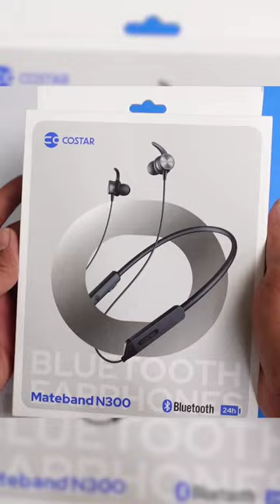Best Neckband Under 500 ⚡⚡ COSTAR Mateband N300 Neckband with Smart Features Just at 559 ⚡⚡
Also Grab ANC Earbuds Just at 1,099 (COSTAR Diamond T300) :-